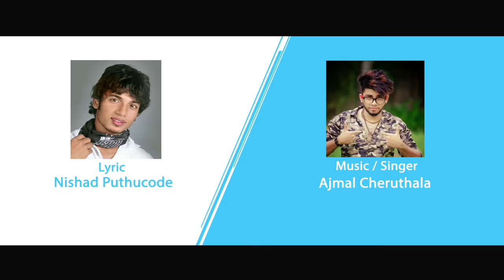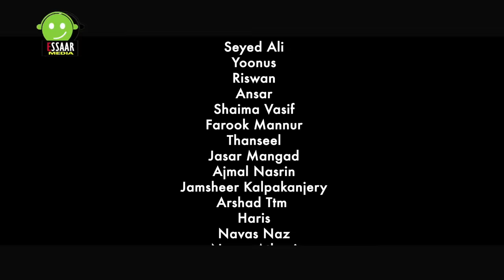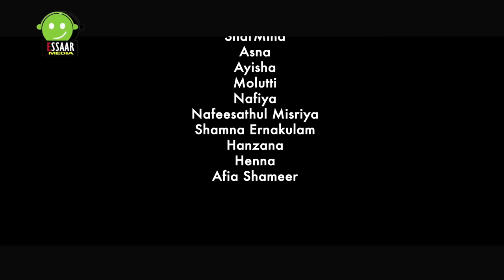ISHTAVUM NASHTAVUM | SHANOOF ULIKKAL | NISHAD PUTHUCODE | AJMAL CHERUTHALA | SIRAJ FANTACY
DIRECTION :shanoof ullikal,
LYRICS : nishad puthukodu
MUSIC ,SINGER : ajmal cheruthala
CAMERA : aneesh tirur
CAST: nishad puthukodu,siraj fantacy,sneha unnikrishnan,sakariya mullapparambu
Any enquiry
Pls contact